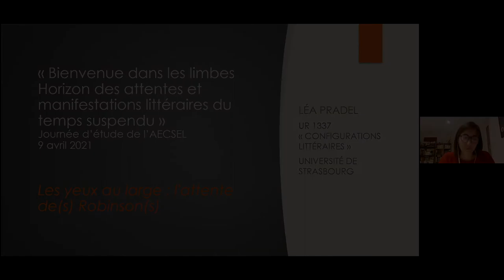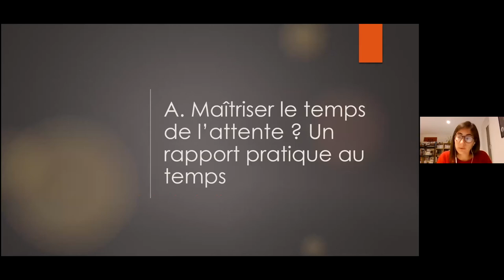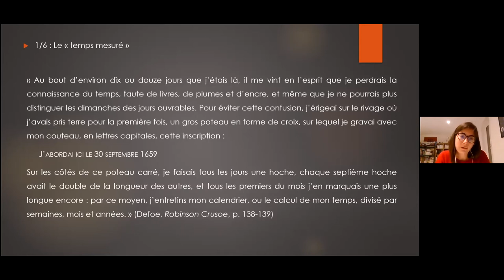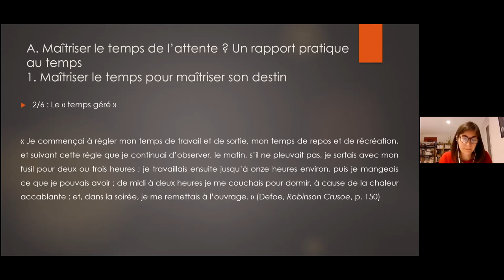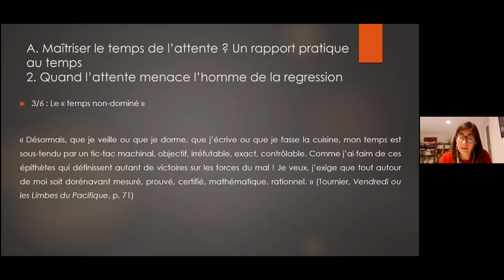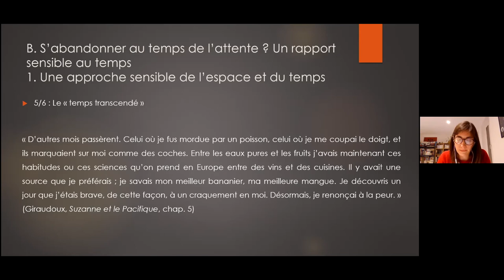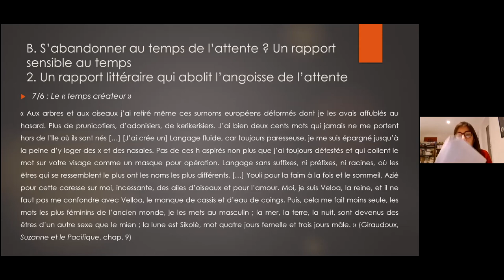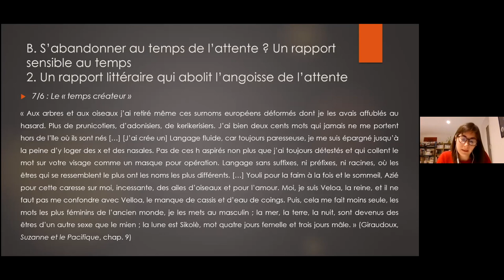Léa Pradel - Les yeux au large: l'attente de(s) Robinson(s) (9 avril 2029)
Le 9 avril 2021, dans le cadre de la journée d'étude «Bienvenue dans les limbes. Horizon des attentes et manifestations littéraires du temps suspendu» (organisée par l'AECSEL), Léa Pradel a présenté une communication intitulée «Les yeux au large: l'attente de(s) Robinson(s)».

Léa Pradel observe comment «Robinson Crusoé» (1719) de Daniel Defoe et les robinsonnades que cette œuvre a inspirées problématisent le rapport de l’humain au temps.

Léa Pradel est doctorante en littérature comparée à l’Université de Strasbourg, sous la direction du professeur Guy Ducrey. Sa thèse porte sur les romans d’aventures en mer du XIXe siècle, avec un corpus d’auteurs français et anglo-saxons. Elle a écrit plusieurs articles sur ses auteurs de prédilection, notamment pour la revue «Nouvelle Fribourg» (n°4, juin 2019 sur Jules Verne) ou les «Cahiers Robinsons» (sur Gabriel de La Landelle, à paraître). Elle s’intéresse aussi aux passerelles entre les arts, en étudiant par exemple les adaptations de Jules Verne au cinéma pour le 6e colloque international Jules Verne qui a eu lieu à Nantes en novembre 2019 (actes disponibles aux éditions Coiffard), ou bien les échanges entre littérature et bande-dessinée par une étude des adaptations de «L’île au trésor» dans la bande dessinée contemporaine (actes d’un colloque international à paraître).

Conférencière invitée : Léa Pradel
Montage : Observatoire de l'imaginaire contemporain